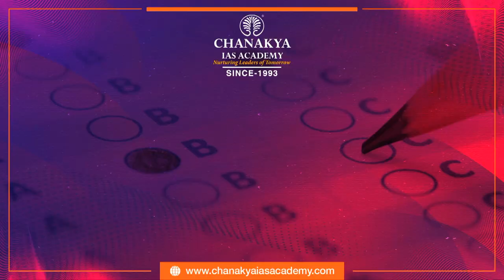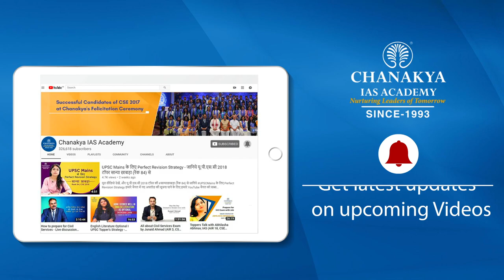UPSC 2018 Topper Dileep Mishra, IAS - Rank 56 | Mock Interview | English Medium | Chanakya IAS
Dileep Mishra Attended UPSC Mock Interview at Chanakya IAS Academy experts Panel in English Medium. Dileep Mishra secured All India Rank (AIR) 56 and emerged as the IAS Topper In UPSC Civil Service Exam (CSE) Result 2018. Mock interviews help in pointing our strength and weakness in an interview process so that you can improve in the actual interview. The interviews being uploaded here are real interviews and not scripted.

We heartily congratulate Dileep Mishra on this great achievement and wish him all the very best for his future success.